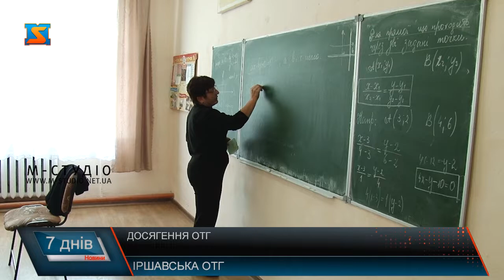Досягення ОТГ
Децентралізація є великим плюсом для розвитку країни, але водночас неабияким навантаженням для місцевої влади. Державна субвенція громадам не завжди відповідає їх внутрішнім потребам — адже розподіляється відповідно до кількості сільського населення та площі сільської території, яких в в Іршавській ОТГ не так багато.